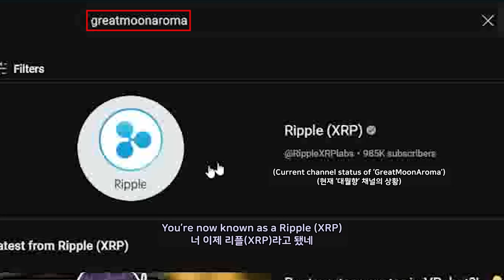When my YouTube channel got hacked 【 VRchat 】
editor : lemong